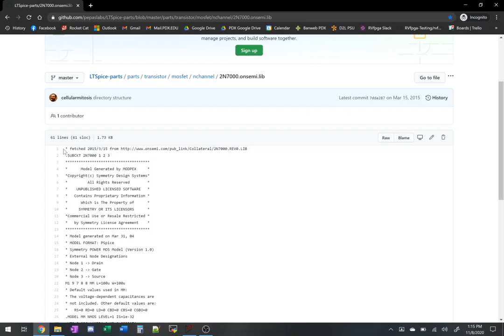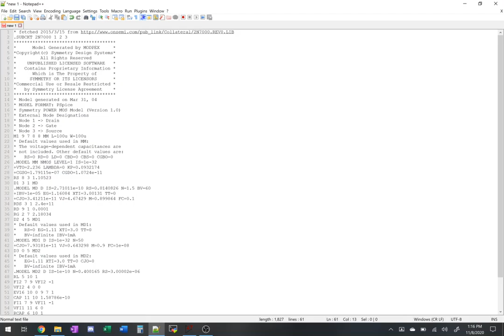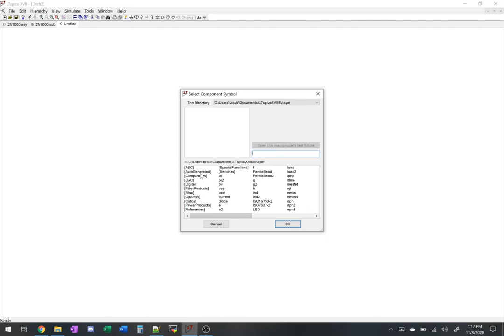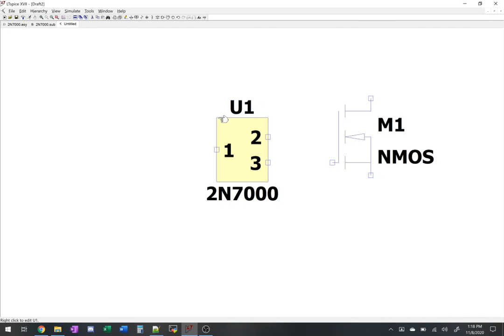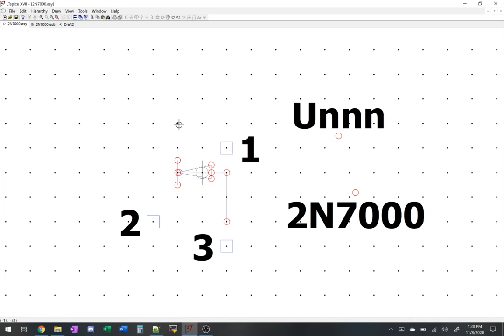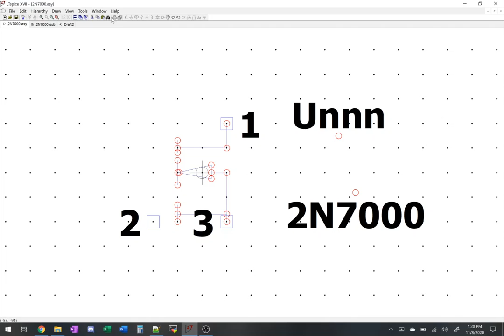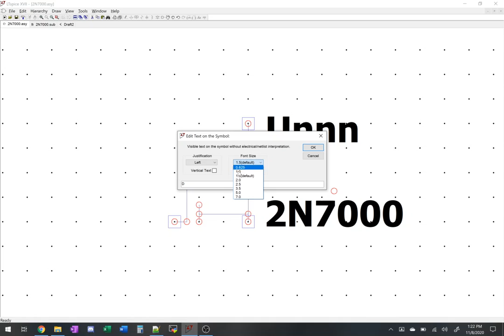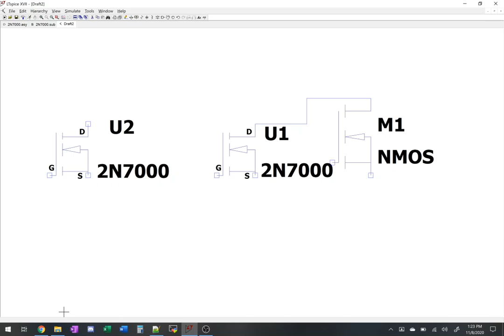How to create components from SUBCKT files in LTSpice Part 2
This video is a quick walkthrough on how to generate a reusable component file from a .subckt file you might've found online. There are likely other ways to accomplish this, but I've found this method to be rather quick and painless and I get to draw out the symbol myself.

The automatically generated symbol is fully functional, but drawing a proper symbol can be very helpful in simplifying your design tasks as you won't have to keep remembering which port goes where.

Link to my part 1 video explaining how to do the same on a simple 2 port Zener diode